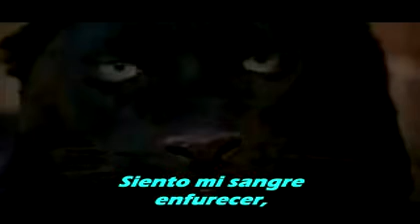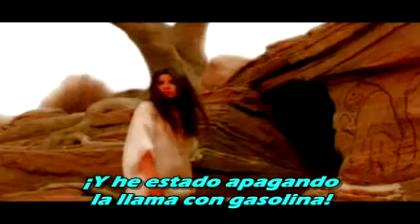Apagando La Llama